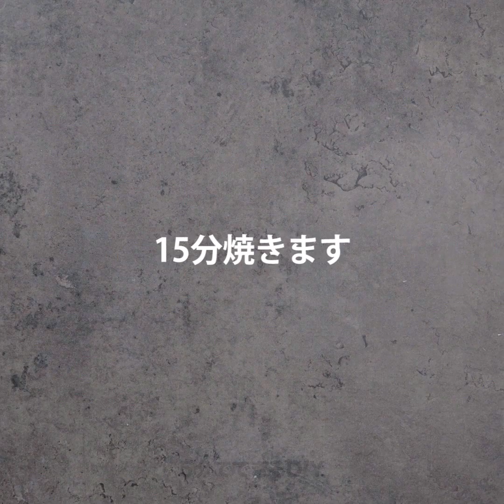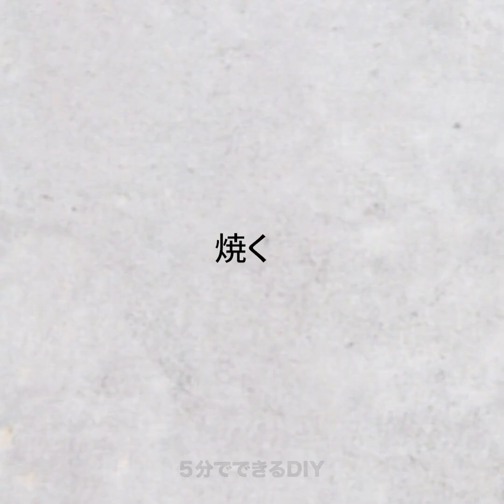本物みたい！ポリマー粘土を使った最高なアイディア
ポリマー粘土のふしぎ

こんにちは、みなさん！今日は、ポリマー粘土を使ったすばらしいアイディアをたくさん集めましたよ。ポリマー粘土を使うとすごいものが作れるんですよ。すてきなハンドメイドのアクセサリー、本物みたいに見えるミニチュアのフルーツや野菜などです。

イヤホンのコードが絡まってうんざりしている方のために、チーズやマカロンの形のホルダーを作るアイディアをお教えします。

お菓子の小物が好きな方は、ぜひDIYでドーナツのフラッシュドライブを作る方法をチェックしてくださいね。ポリマー粘土のドーナツは、ストローで作れます。フラッシュドライブを入れる穴を作ってくださいね。このポリマー粘土のドーナツを焼いて、冷えたら接着剤でフラッシュドライブにつけます。

ポリマー粘土で作ったDIYのベリーで、アクセサリーを作ったり、お部屋を飾ったりしましょう。かわいいアイスクリームのチャームやクロワッサンのクリップも作れますよ。この動画にはクールなアイディアが満載なので、どんな方でもお気に入りが見つかりますよ。

動画の最後で、アクセサリーや食べ物のミニチュアの作り方をもっといろいろご紹介しています。

タイムスタンプ:
0:12　ポリマー粘土を使った便利な手作りアイディア
3:57　クロワッサンのクリップ
5:06　ポリマー粘土のボウル
8:29　カップケーキのブローチ